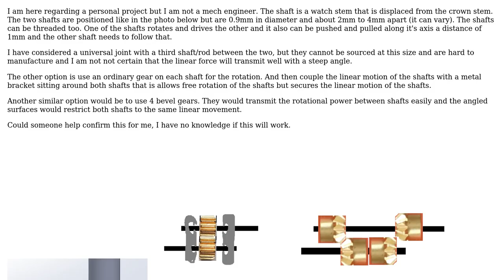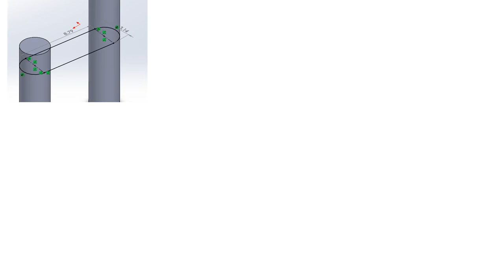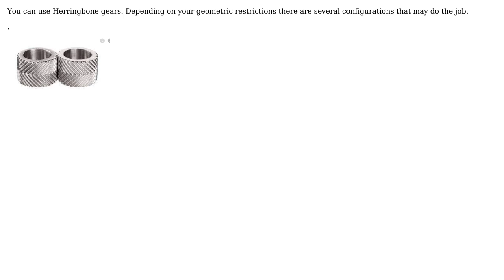What joint can I use for two thin parallel shafts to transmit both rotational and and linear...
Engineering: What joint can I use for two thin parallel shafts to transmit both rotational and and linear power (in the axis of the shaft)?

With thanks & praise to God, and with thanks to the many people who have made this project possible! | Content (except music & images) licensed under CC BY-SA | Music | Images & others | With thanks to user watchmaker2000 user kamran user Drew and the Stack Exchange Network Trademarks are property of their respective owners. You are responsible for your own actions.